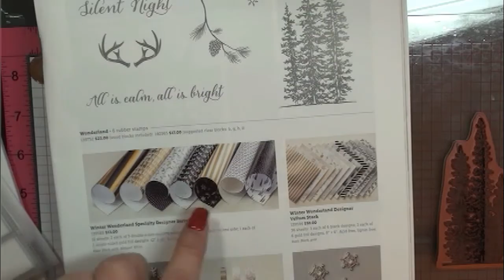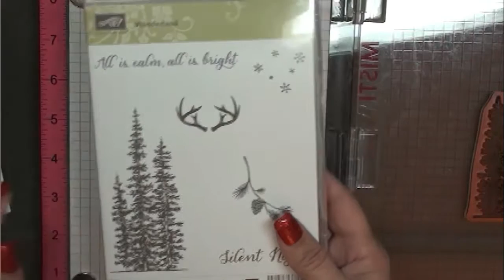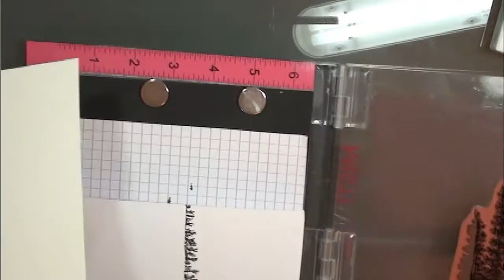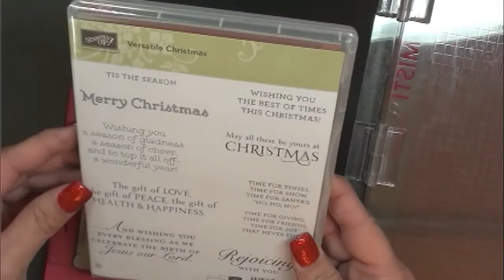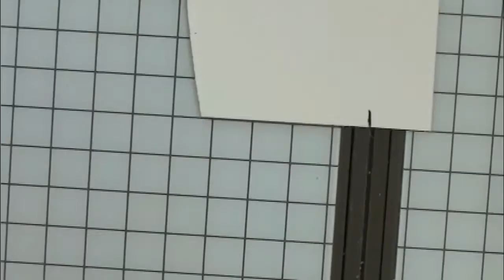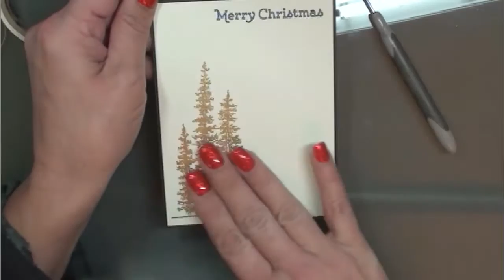Stampin' Up!, Snow Bank Die-Cut Technique by Cindy Coutts, Paper Craft Crew #174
Hello there my friends and welcome to another Mid-Week Inspiration from the Paper Craft Crew. This week, we are making a beautiful card using the Wonderland stamp set and making snowbanks with our Sleigh Ride Edgelits Die. There is a lot of bling and elements to this card, including some fun jingle bells tied to the bow on the snowflake. Enjoy! Please visit us at PaperCraftCrew.com and we'd love to see your work too!

All products listed below you can order from your Stampin' Up! Independent Demonstrator. Hurry while supplies last and with most products, you can enjoy a deep discount too!

Here are the products that I used:
Stamps:  Versatile Christmas (inside sentiment), Wonderland
Card Stock:  Basic Black, Very Vanilla; Winter Wonderland Specialty Designer Series Paper and Winter Wonderland Designer Vellum Stack; Gold Glitter
Ink:  Basic Black Archival, Versamark Dazzle Champagne
Thinlit Dies:  Sleight Ride Edgeless and Envelope Liners Framelits
Sequins:  Gold
Embossing Powder:  Clear and Gold
Embellishments:  Gold Cording, Gold Jingle Bells, Snowflake Elements
Card Size:  4-1/4 x 5-1/2

Welcome to my video channel. I am a paper crafter who wants to share with you what I've learned or a technique that I've stumbled across. Here, you will be provided with inspiration, fun and beautiful paper craft projects, and just a lot of fun. I have a little bit of everything going on that I know you will really like. Thank you so much for stopping by to visit me today and inviting me into your crafty happy place. I know I make long videos and I'm really trying to shorten them up but I just talk away like I'm crafting with you. It's part of my personality to be very social and interactive. Stop by my blog at CindyBDesigns.com for even more fun! I have over 14,000 blog posts and hold a challenge the first Saturday of each month with a nice prize for you. I go blog hunting to see if my blog badge is on your blog and give prizes away there too. I love to send you what I make if you leave a comment on my blog. I also have a Facebook Fan Page and Twitter (CindyBC). And, every single card or project that I make goes into my Etsy Boutique. Custom orders are always welcome and we will work together to get exactly what you want. I've done the entire gamut of weddings and any type of shower to mass producing cards for Christmas or any other occasion. There's just so much that I do for all of my readers, such as Product Shares by Stampin' Up! and a monthly Kit Club that I know you will love that is not shared anywhere, except for sneak peeks.

Thank you so very much for stopping by to visit me today. I like to do a lot of different styles and techniques.